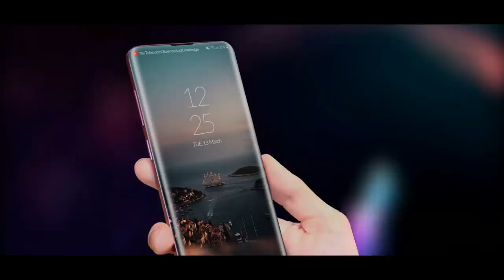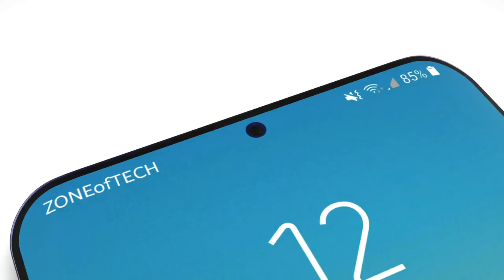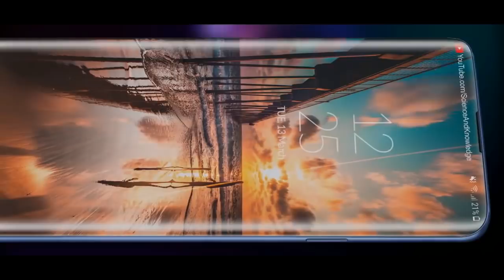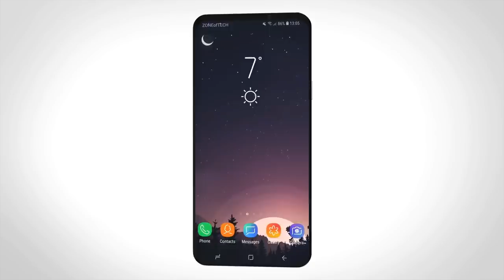Samsung Galaxy S10 OMG ESTO ES REVOLUCIONARIO